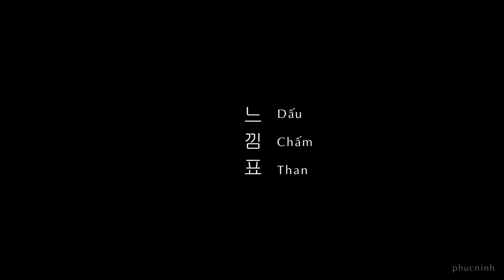[ Short Film] Sao Anh Chưa Về Ly Ly | Old Film Style Cover | Phúc Ninh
Sao Anh Chưa Về Short Old Film Cover | Phúc Ninh